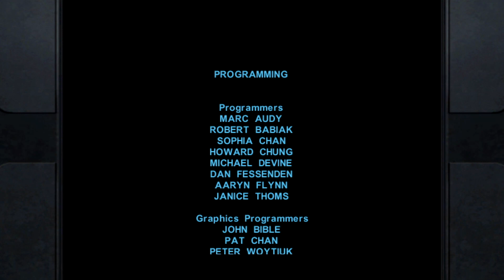Knight of the Old Republic - Nintendo Switch Gameplay - Let`s Play - Part 32 - Fate of the Galaxy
Welcome back to KOTOR. In this episode we we finish the fight and save thr galaxy from the power of the dark side!!!

Hello Everyone, Welcome to Knight of the Old Republic on the Nintendo Switch. I hope you as excited as i am to dive deep into the lore and ethos of this masterpiece but first we need to wake

About the Game:
Star Wars: Knights of the Old Republic (KOTOR) is an RPG video game series, based on an earlier comic book series, and with a subsequent new comic book series, all based on the fictional universe of Star Wars by George Lucas. The first and third video game installments were developed by BioWare
Four thousand years prior to the Star Wars films, Darth Malak, Darth Revan's apprentice ,has unleashed a Sith armada against the Republic. Many Jedi, scattered and left vulnerable by Malak's aggression, die in battle while others swear loyalty and allegiance to Malak.